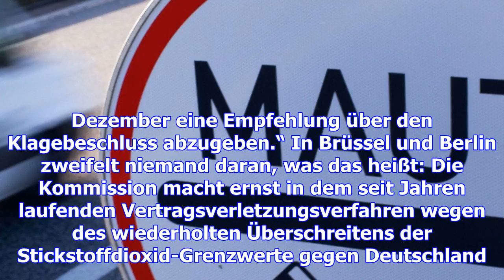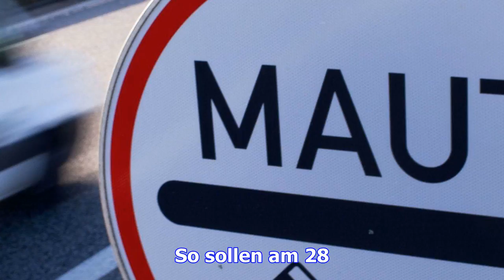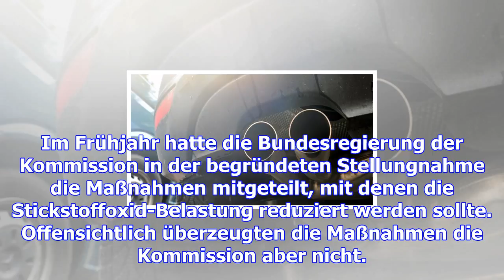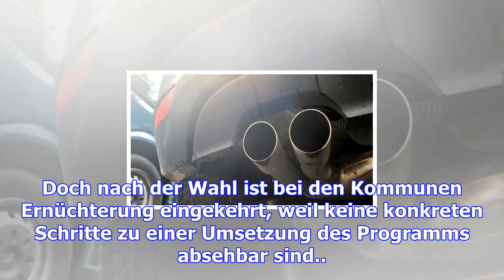Eu-kommission will deutschland verklagen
Die EU-Kommission will Deutschland wegen der schlechten Luft in den Innenstädten verklagen. Nach Inf...